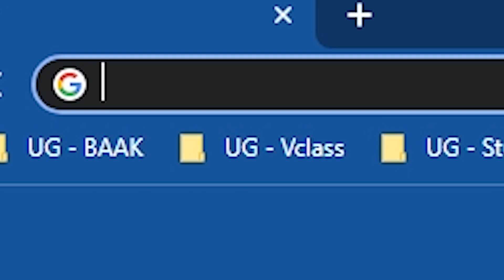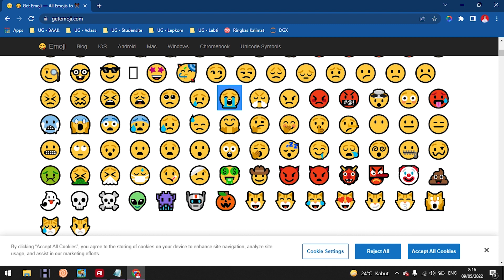Tutorial Cara Custom Sign - Pixel World Indonesia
Hallo Guys 👋